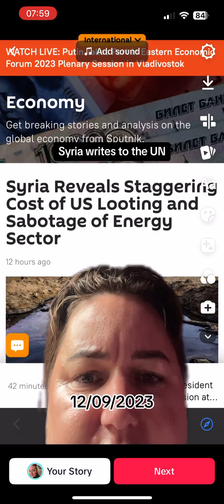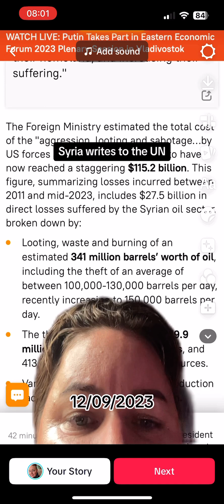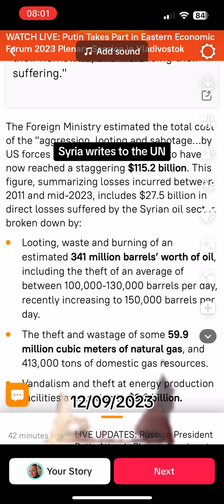Syria contacts UN regarding American theft and looting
Syria has contacted the UN to explain the staggering losses caused by Americas prolonged war of aggression in the country